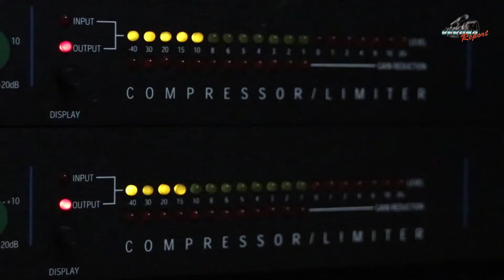Festival internazionale di Chitarra e Arpa ( 11^ Edizione) prima puntata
Il Festival Internazionale di Chitarra e Arpa 11*edizione è
Verona Report ripropone con 4 appuntamenti il concerto serale che si era tenuto sabato 29 agosto 2020 nel parco di Villa Spinola a Bussolengo. Gli artisti del concerto serale si alterneranno
PRIMA PUNTATA:
Quartetto Wedding (Chitarra acustica, Chitarra Classica, Arpa e Violino)
SECONDA PUNTATA
Angela Centola (chitarrista flamenco/bossa nova)
TERZA PUNTATA
Adriano Sangineto (arpa creativa)
QUARTA PUNTATA
Brukers Guitar Duo (Classica/Pop/Cool Jazz)

Nella prima puntata che andrà in onda stasera, ascolteremo il Quartetto Wedding che ha da poco realizzato il quarto album musicale intitolato “Viaggio tra le corde” ed è composto da giovani musicisti provenienti dall'orchestra ichitarrissimi. L'album comprende oltre a brani di A.Vivaldi, F.Schubert ed E.Morricone, musiche tradizionali irlandesi e colonne sonore che hanno fatto la storia del cinema.
Il Quartetto svolge un' intensa attività concertistica, esibendosi spesso in scenari suggestivi quali ville storiche, castelli, residenze signorili e vernissage di pittori e scultori importanti; esegue inoltre un repertorio adatto a cerimonie religiose e civili, ricevimenti, eventi privati, cene aziendali e concerti. Lo stile che lo contraddistingue è la professionalità e l’eleganza, naturale conseguenza dell’ambito nel quale i musicisti si sono formati.